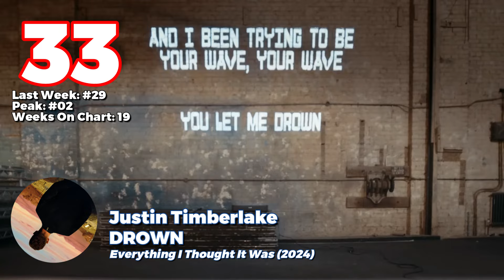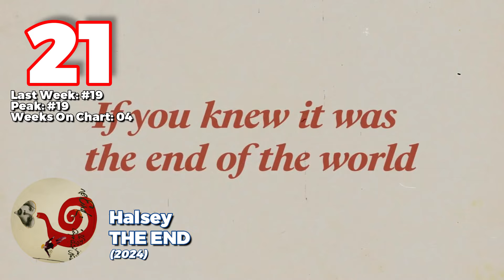Top 50 Songs: July 2024 (07/13/2024) I Best Billboard Music Chart Hits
Week of July 13, 2024 (07/13/24)
Biggest Drop: Charli XCX – 360 (-12)
Greatest Gainer: Charli xcx – The girl, so confusing version with lorde (+16)

Top Songs Of July 2024
Hit Songs Of July 2024
Songs Of July 2024